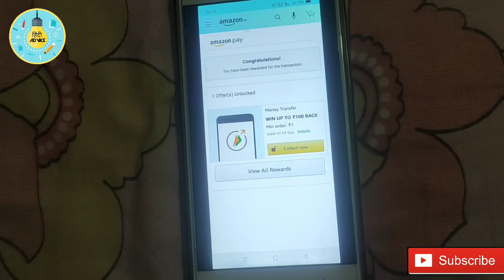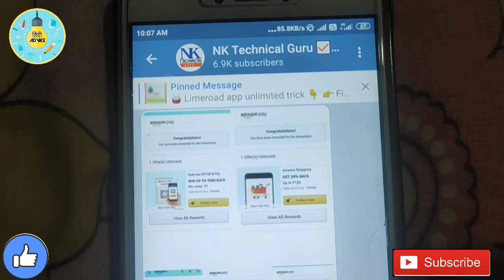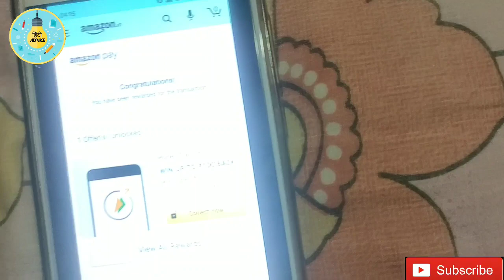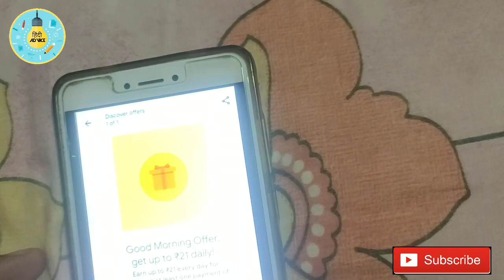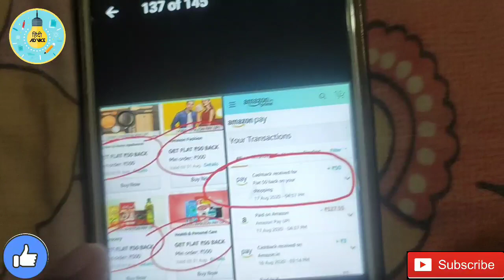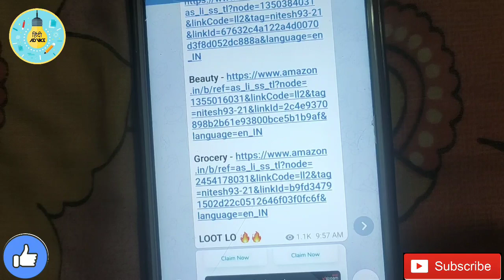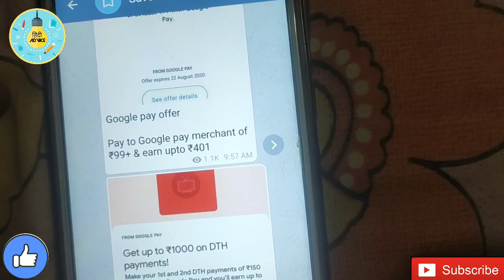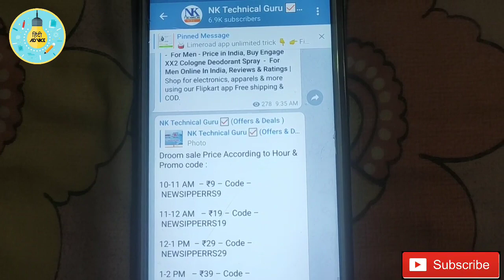Amazon Maha Hidden Loot Get Upto 900₹ Cashback || Amazon New Offers | Scan Pay Offers Hidden 10 Time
Amazon Maha Hidden Loot Get Upto 900₹ Cashback || Amazon New Offers || Amazon Scan Pay Offers Hidden 10 Time

🛑🛑Amazon Pay Huge Loot On Send Money & scan and Pay💥💥

User specific 💥

Must Try

Upto Rs.900 Cashback🔥🔥🔥🔥

Just Send money & scan and pay upto 10 time to unlock all reward

Users specific not for all

Droom Sipper Sale @ Rs.9

10AM 19th August | Deals in Every Hour

2 Different Payment Card Offers Also

High Discount from Market Price + Extra Payment & Cashback Offers

💥 INSTANT CASHBACK - Cashback Show Nahi Hoga, Bas UPI se Payment Kar Dena, INSTANT CASHBACK Aa jaega.

All Cashback Categories Link :-

Kitchen & Home

Health & Personal Care